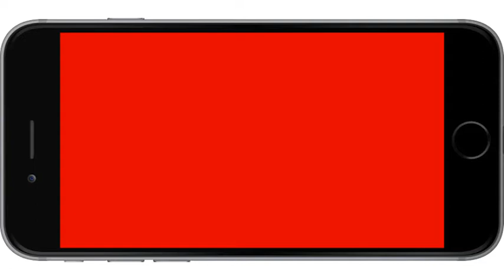Real freedom means freedom to change your mind.